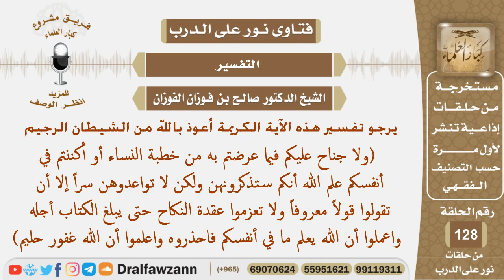ما تفسير الأية (ولا جناح عليكم فيما عرضتم من خطبة النساء...)؟ الشيخ صالح بن فوزان الفوزان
نص السؤال:
يرجو تفسير هذه الآية الكريمة أعوذ بالله من الشيطان الرجيم
(ولا جناح عليكم فيما عرضتم به من خطبة النساء أو أكننتم في
 أنفسكم علم الله أنكم ستذكرونهن ولكن لا تواعدوهن سراً إلا أن
 تقولوا قولاً معروفاً ولا تعزموا عقدة النكاح حتى يبلغ الكتاب أجله
واعملوا أن الله يعلم ما في أنفسكم فاحذروه واعلموا أن الله غفور حليم)
السيرة الذاتية :
للاشتراك في قناة الشيخ صالح الفوزان

رئيس الفريق
لمشروع كبار العلماء